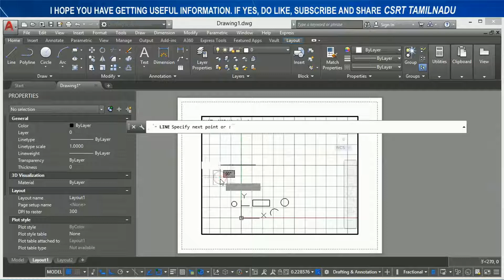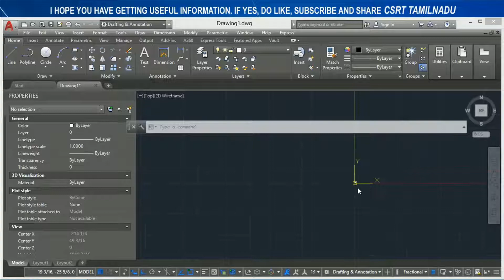111 (STATUS BAR) (MODELSPACE) (PAPERSPACE) MODEL OR PAPER SPACE OPTION AUTOCAD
MODEL OR PAPER SPACE OPTION OF STATUS BAR EXPLAINED